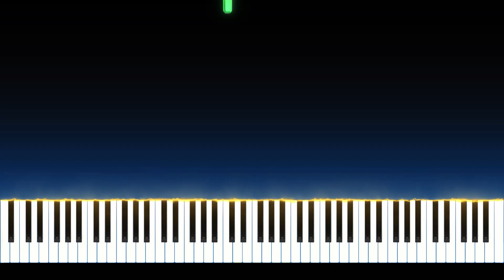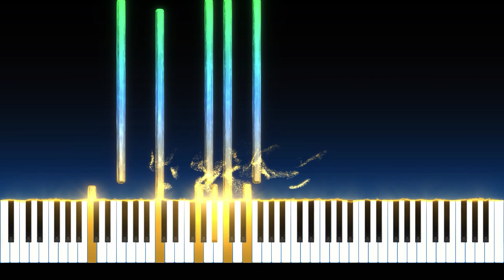Schumann - Kinderszenen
Kinderszenen, No.7 Op.15 "Dreaming"
"Träumerei"